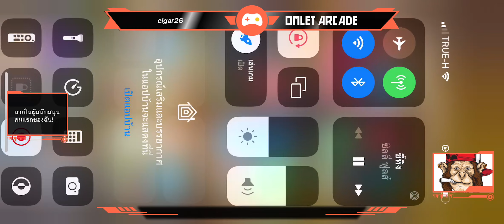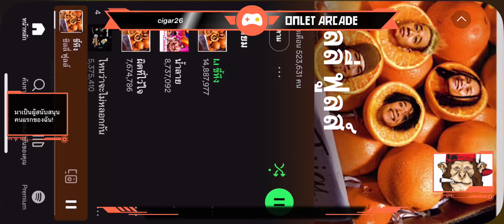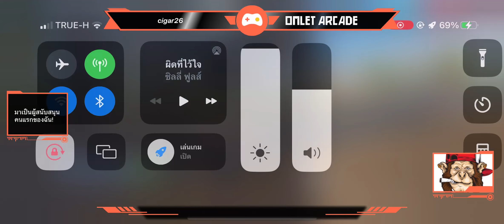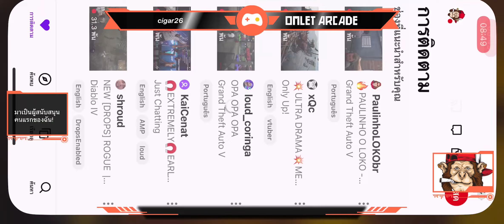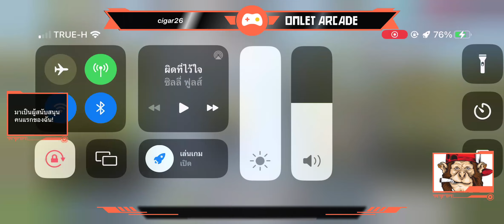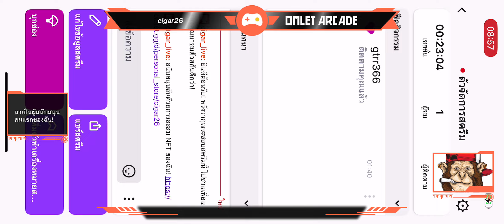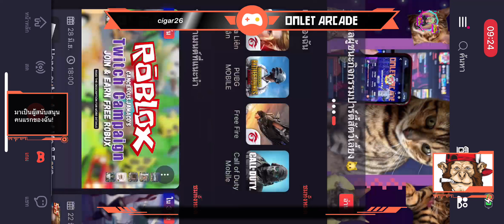liên quan mobibe lên rank đỉnh cao, bách chiến bách thắng ok 4